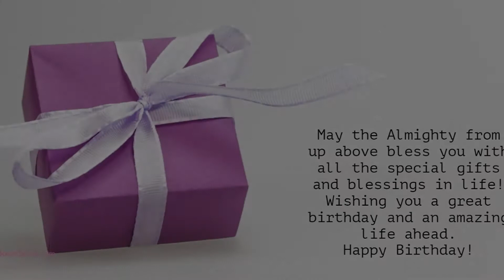Happy Birthday to Rajshri - Birthday Wish From Birthday Bash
Hey Rajshri!